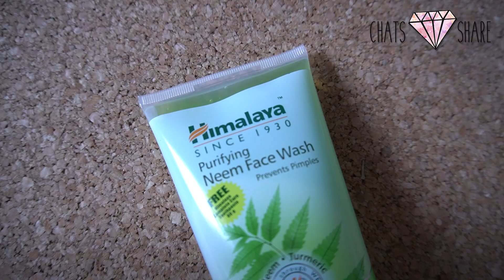ล้างหน้าให้ผิวดี ต้องทำยังไง? คลีนซิ่งล้างหน้าตัวไหนปัง? (พิสูจน์แล้วว่าดี) | แชทแชร์ Chats Share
น้ำซาวข้าวล่างหน้าได้ จริงหรอ ??? 55555 แชทมีเทคนิคดีๆ ง่ายๆ มาแชร์กันนะคะ พร้อมแชร์คลีนซิ่งล้างหน้าที่แชทใช้อยู่ตอนนี้ คือดีมากทุกคน เลิฟใครใช้ตัวนี้อยู่บ้างน้า ^^

ติดตามแชทช่องทางอื่นๆได้ที่